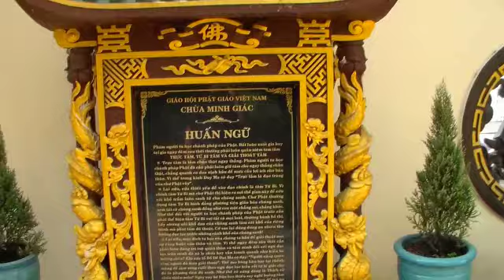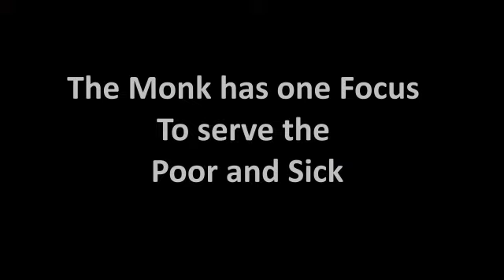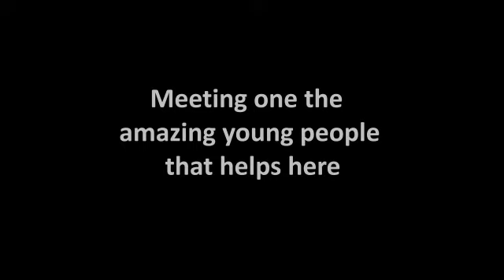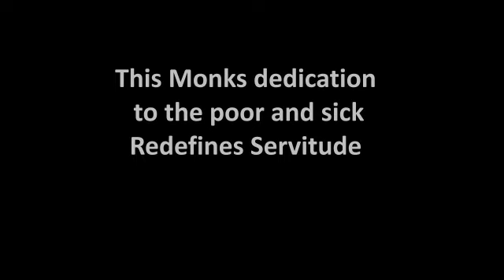THE QUEST at minh giac pagoda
minh giac pagoda